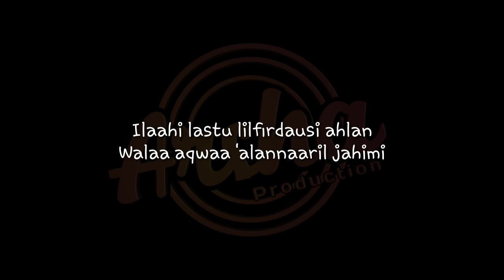Karaoke I'TIROF Versi Nissa Dan Esbeye ( Karaoke + Lirik ) HQ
- I'TIROF -

Ilaahi lastu lilfirdausi ahlan
Walaa aqwaa 'alannaaril jahimi
Fahabli taubatan waghfir dzunuubi
Fa'innaka ghoofiruddzambil 'adziimi

Ku tak pantas berada dalam surgaMu
Namun tak kuasa bila ku masuk ke NerakaMu
Aku datang mengharap belas kasih dariMu
Kepada siapa aku meminta selain padaMU

Dzunuubi mitslu a'daadir rimaali
Fahablii taubatan yaa dzaljalaali

Engkau pengasih Maha pengampun dosa-dosa
Beriku taubat atas segala kesalahanku

Fa'innaka ghoofiruddzambil 'adziimi
Music versi : Nissa sabyan ft Alma esbeye